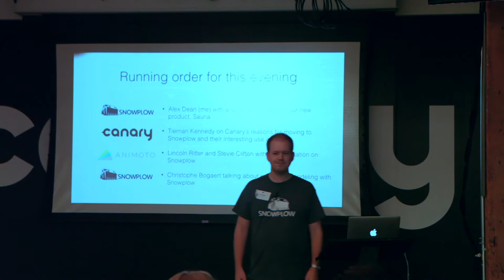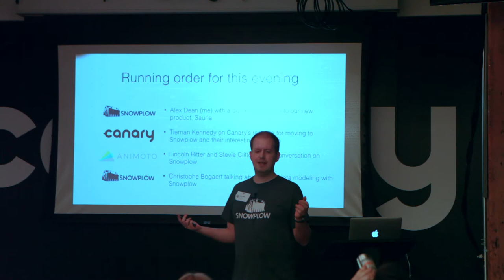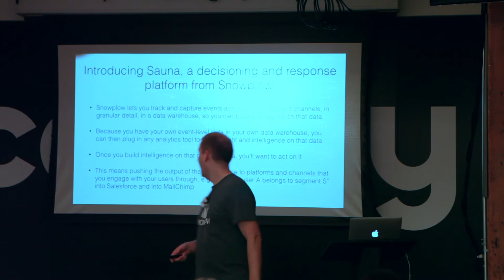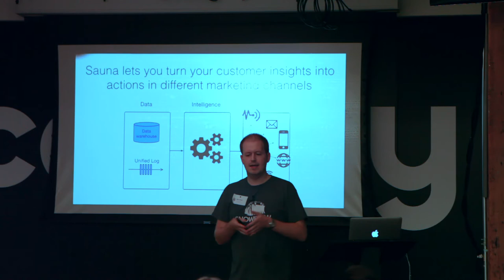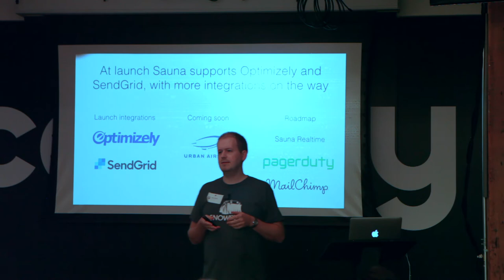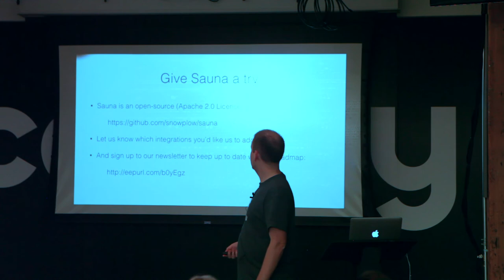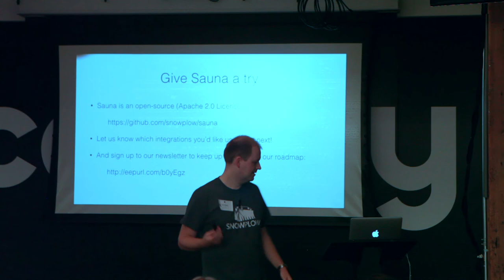Introducing Sauna - Alexander Dean - Snowplow NYC Meetup #2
SNOWPLOW NYC MEETUP #2

DESCRIPTION

Snowplow's Alexander Dean introduces Sauna, a decisioning and response platform and our second product.

MEETUP GROUPS